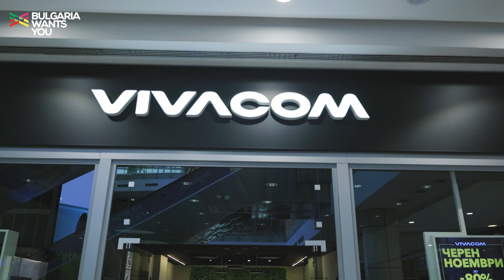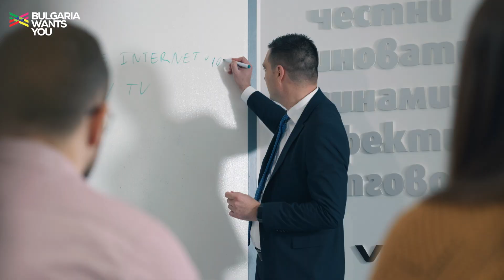Bulgaria Wants You - Това е Vivacom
Добре дошли във Vivacom - мястото, където иновациите срещат бъдещето.  Мястото, което създава истинска общност от иноватори, която формира бъдещето на отрасъла. Ако искате да бъдете част от този вдъхновяващ екип, разгледайте актуалните им кариерни възможности тук
Намери причина да се върнеш или да останеш в родината на